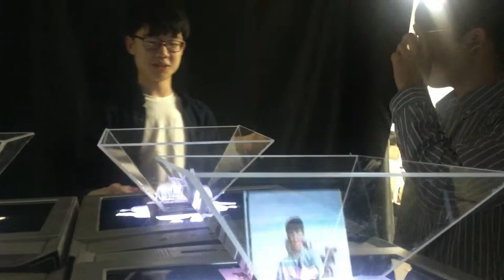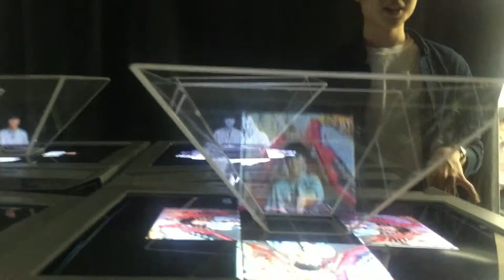"백남준과의 시간여행", Time travel with Nam Jun Paek by AMAI Lab, KSA of KAIST(카이스트 부설 한국과학영재학교)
00:28 관람객 입장
00:45 작품 설명

2018년 제1회 AMAI Lab(Arts, Media and Artificial Intelligence) Showcase 에서 선보인 "백남준과의 시간여행"

작품을 만든 계기는 백남준이 사용한 아나로그 TV에 코딩을 통해 새로운 비디오 아트와 AI 그리고 Hologram이 만나면 어떨까? 라는 질문으로 시작됨.

LG 아나로그 TV 4대에 컴퓨터를 연결하여 렌덤으로 코딩이 화면에 영상이 나오게 함. 첫 번째 브라운관에는 어느 도시, 두번째에는 백남준, 세번째에는 관람객, 네번째에는 백남준과 관람객이 어느 도시를 배경으로 서있는 영상이 나옴.

관람객은 입구에서 촬영후 작품을 관람시에 4개의 브라운관에서 나오는 자신과 백남준이 떠나는 시간여행을 홀로그램을 통해 볼 수 있다.

제작: 김ㅇㅇ, 김ㅇㅇ 외 9명
지도: 괴짜 음악샘